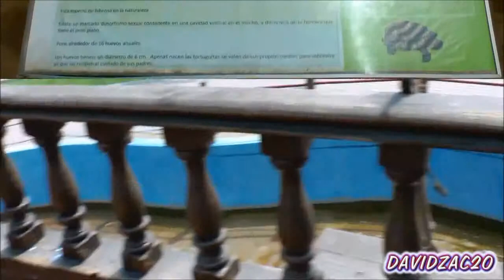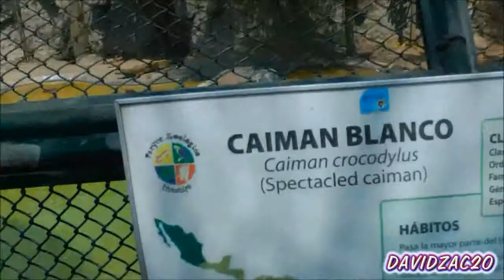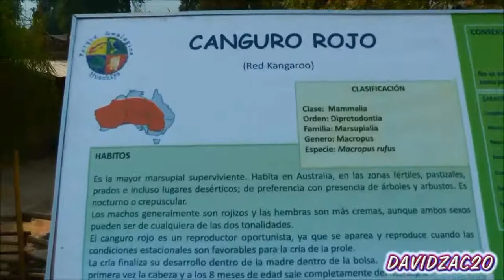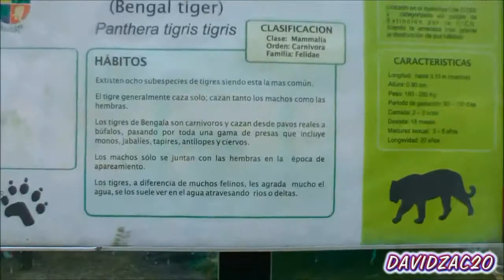zoologico de guadalajara